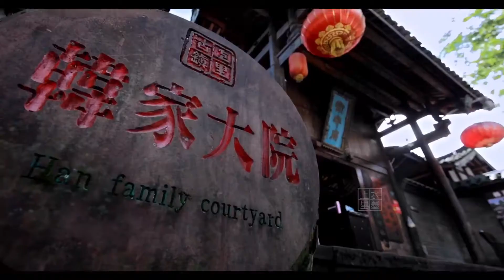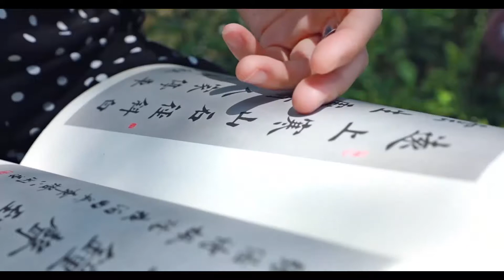水墨上里古镇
古镇不错，时间太紧，边玩边拍，走不动，有的景点最后没时间去了，下次再去！